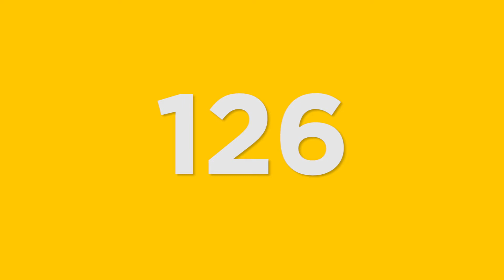Mon Rabbi 126 - La force spirituelle en prison | Histoire